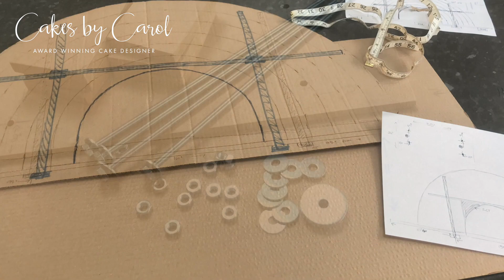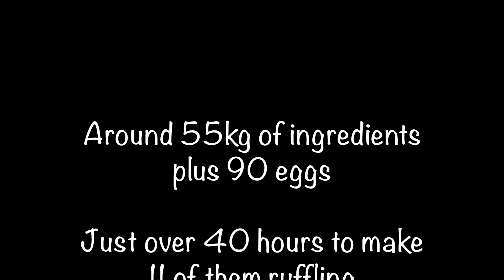NHS Rainbow cake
With my Cake business closed and the next two months Wedding cake orders postponed,  I had ingredients that needed to be used.  So I decided to make a cake for the wonderful NHS staff at Peterborough City Hospital who are doing an amazing job at what is a difficult time for everyone.   I wanted to make something that would make them smile/ cheer them up whilst at work so came up with the idea of making a Rainbow cake.  It was HUGE and would feed over 300 easily.   We contacted the hospital to make sure it was ok to do this and to arrange delivery sticking to the Governments guild lines we delivered it before doing our food shopping.  Thank you to the staff who have sent pictures, message and comments, I'm so pleased you all loved it.